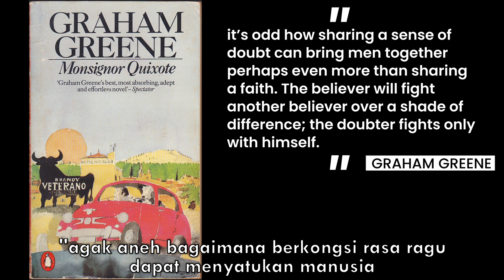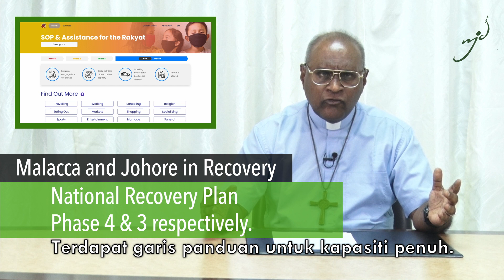F12 MJD News Updates No. 62 | 22 October 2021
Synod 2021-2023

Chapters:
00:00 Intro
03:21 A Thought for the Week
05:20 Announcements
07:37 Questions & Queries
09:31 Call to Action
09:54 Outro

Produced by:
Malacca Johore Diocese Office for Social Communications